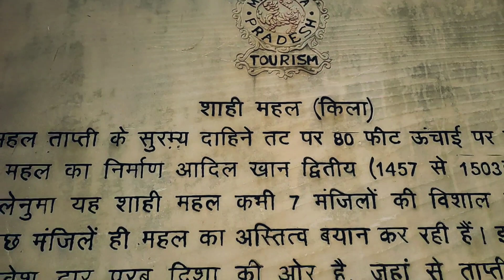ASHIRGARH FORT BURHANPUR